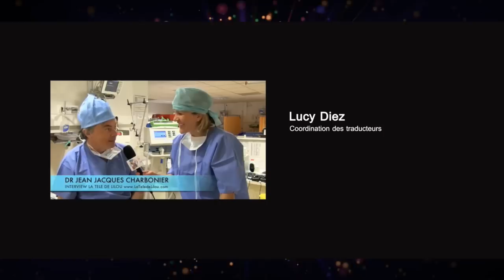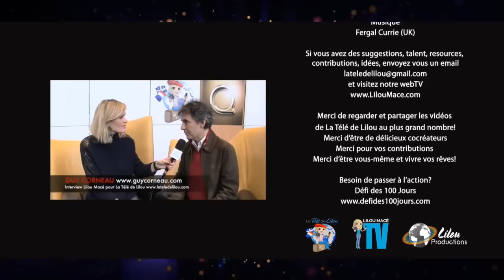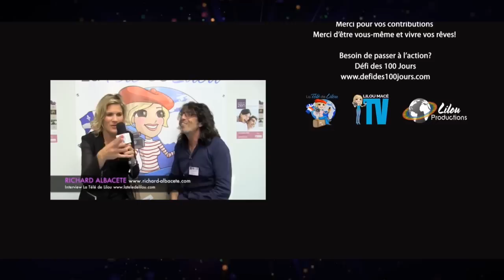Qu'est ce que le Tao? Comment se guérir grâce à votre énergie sexuelle? - Aisha Sieburth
Instructrice Sénior du Healing Tao System, Fédération des WUHTIF, certifiée par Maître Mantak Chia et en Nuad Thaïà Old Médecine Hospital, de Chiang Mai en Thailande.
Instructrive en sourire intérieur, 6 sons de la santé, orbite microcosmique, chi kung de la chemise de fer, amour curatif (et tao de la femme), Tao yin, Fusion(s) , Tai chi chi kung I et II, kan et li I... praticienne en Chi Nei Tsang et TaoTouch, Aisha pratique et enseigne les Arts du Mouvement et du Toucher depuis 1992. Elle relie tradition et innovation dans une approche créative d'éveil de la vitalité à travers les arts du Tao, du Toucher et  de la danse indienne. Passionnée, depuis son enfance, par les traditions asiatiques, son coeur l'a poussée dès 1974 vers la Danse Indienne BharataNatyam, sa source de sagesse et de joie. L'apprentissage en 1989 du Massage Shiatsu, avec le Maître Kiku Myasaki, l'a initiée aux arts ancestraux d'une santé holistique. Ses études successives à Harvard et aux Beaux-Arts de Boston ouvrent son regard d'artiste sur les liens entre arts corporels et conscience. Formée depuis 1998, à l'école de Tao Vivant de Montpellier puis à l'école de Maître Mantak Chia en Thailande, elle intègre la pratique des Arts Taoïstes dans son enseignement et dans ses créations. Aisha approfondit ses recherches en Chi Nei Tsang, avec Gilles Marin, auteur du livre "Guerir à partir de l'intérieur",  l'anatomie par le mouvement avec Blandine Calais Germain, Continumm Method for Self Discovery avec Emilie Conrad, Nuad Thaï, Yoga Massage, Old Médecine School.